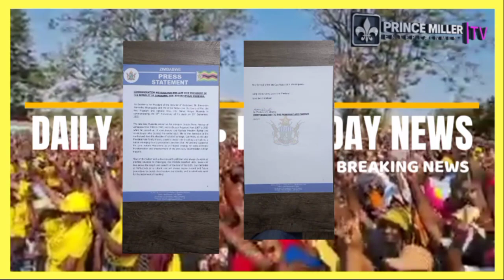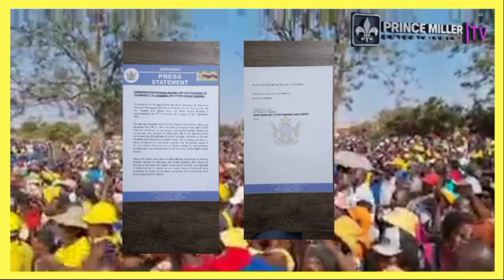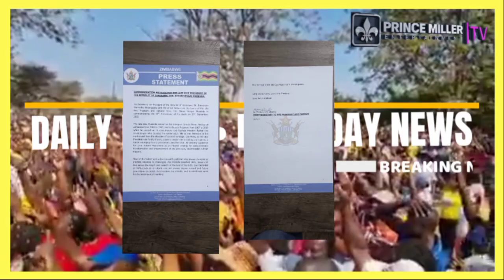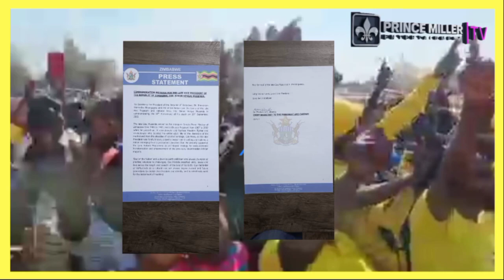THE LATE FORMER VICE PRESIDENT CDE SIMON VENGAI MUZENDA REMEMBERED | DAILY NEWS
Daily News Episode | The Late Former Vice President Cde SIMON VENGAI MUZENDA REMEMBERED on his 19th Anniversary commemoration